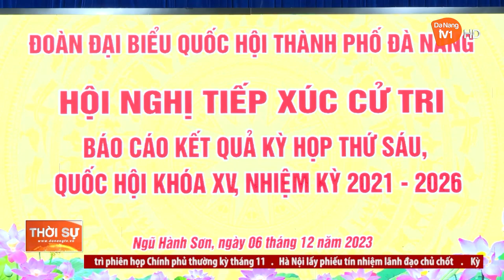ĐOÀN ĐẠI BIỂU QUỐC HỘI TP ĐÀ NẴNG TIẾP XÚC CỬ TRI QUẬN NGŨ HÀNH SƠN